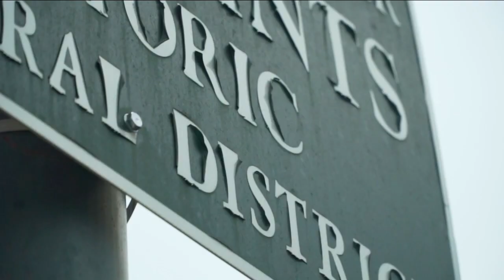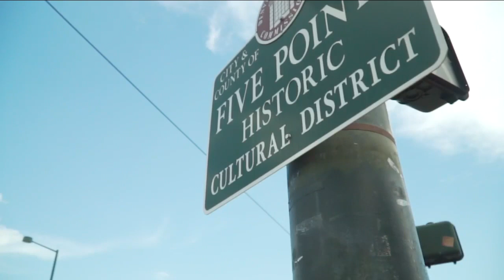Group investing in Five Points to offer new and improved food options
An investment group is hoping to inject new life into the Five Points neighborhood, making improvements to existing businesses and opening new ones.